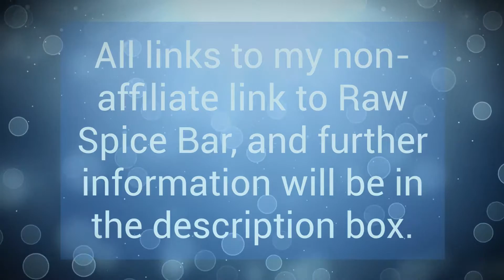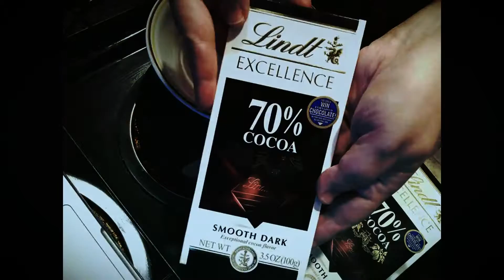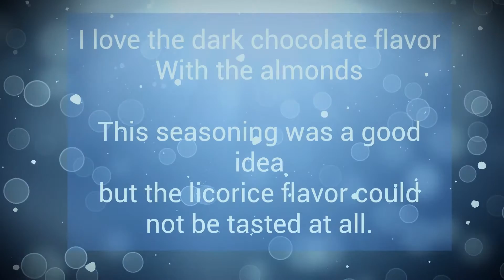Dark Chocolate Almond Bark with Licorice Salt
Here's an easy one for you. My variation on their recipe in December's spice kit for the chocolate covered almonds with licorice salt.

I tried it their way first, and then I did my variation, which is the one I filmed.

My version is easier, better tasting, and more forgiving. You can use any nuts you'd like if almonds aren't your thing.  Please enjoy.

When you make it yourself, be sure to tag me on Instagram @nikisessentials.homedecor. I can't wait to see your creations!

Lindt 70% Cacao Dark Chocolate Bar
Unsalted Roasted Almonds
Licorice Salt
Silicone baking mat
Rubber Spatula
Half-Sheet Pan (Lipped baking tray)